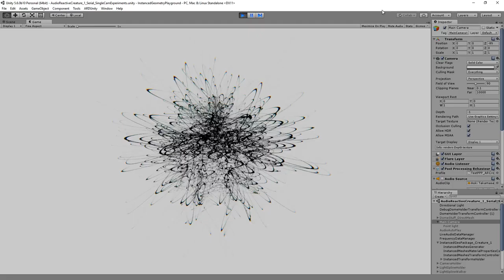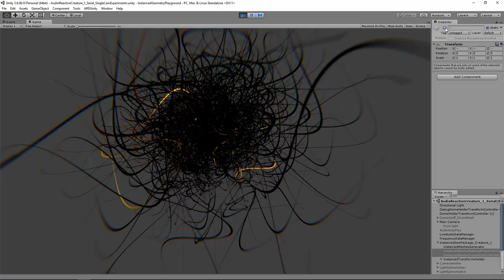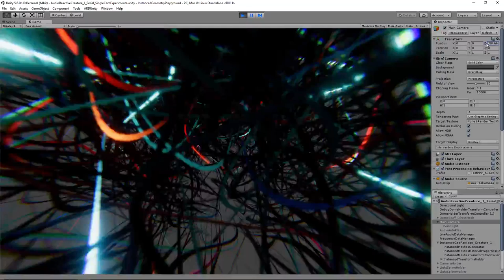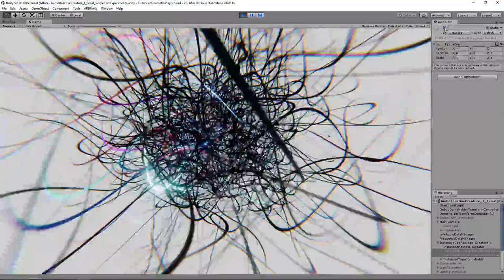Hair Vertex Anim test (60fps/1080p)